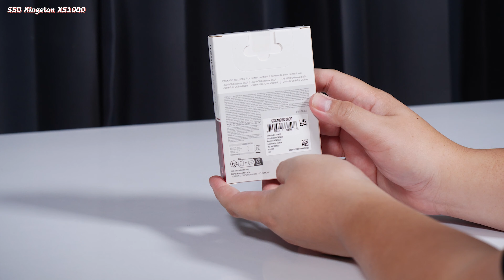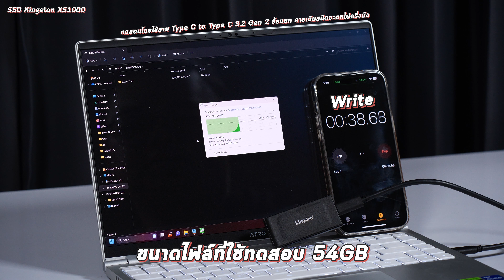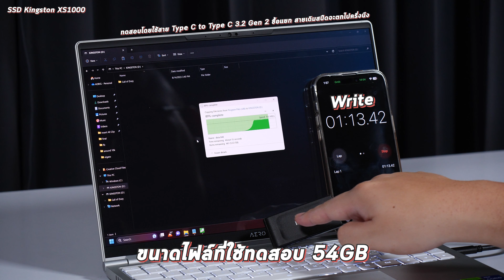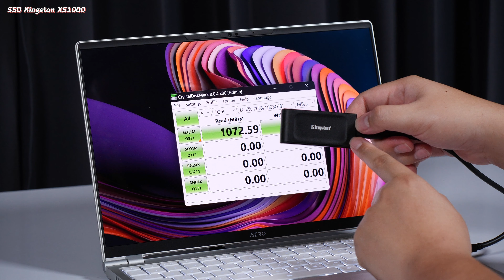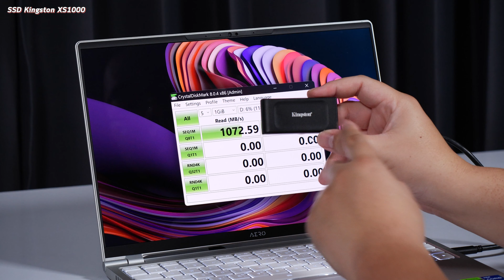รีวิว KINGSTON XS1000 ที่เก็บข้อมูล External SSD สุดจี๊ดใช้กับ iPhone 15 ได้สปีด 1050MB/s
KINGSTON XS1000
 - อินเทอร์เฟซ : USB 3.2 Gen 2
 - ความเร็ว : อ่านสูงสุด 1,050MB/s
 - เขียนสูงสุด : 1,000MB/s
 - ความจุ : 1TB, 2TB
 - ขนาด : 69.54 x 32.58 x 13.5 มม.
 - น้ำหนัก : 28.7 ก.
 - วัสดุสำหรับเคส : โลหะ + พลาสติก
 - อุณหภูมิการทำงาน  : 0°C~40°C
 - อุณหภูมิในการจัดเก็บ  : -20°C~85°C